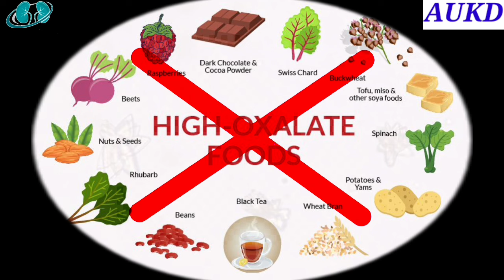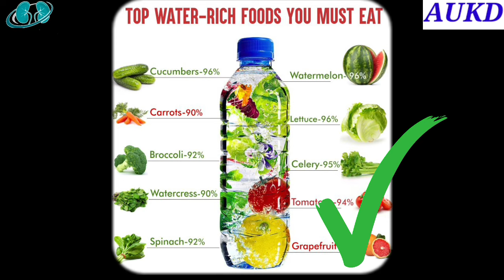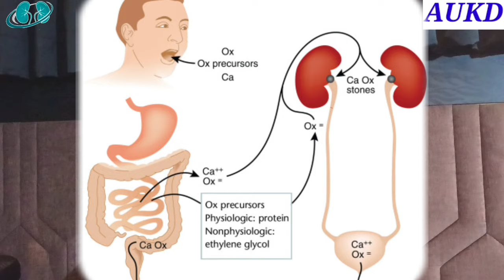Diet in Kidney Stone l Prevent re occurrence | Foods to eat and avoid by Dr Arup Kumar Nath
Know how to reduce Kidney Stone Risk by watching what you eat. What are the Dietary Regimen for Kidney Stone, Kidney stone Prevention. Prevention of recurrence of Kidney Stone, Congenital abnormalities of Kidney, Horseshoe Kidney, Mega ureter, PUJ obstruction, PUV in Babies, Kidney stone diet, Causes of Kidney Stone, Food for Kidney Stone, What to eat, what not to eat, Kidney stone dissolve,  and other common questions about the Kidney Stones Diet. Listen to Dr. Arup Kumar Nath, Chief Consultant Urologist, AUKD, Assam, explaining the do's and dont's of Kidney stones diet.

𝐇𝐨𝐬𝐩𝐢𝐭𝐚𝐥 𝐀𝐝𝐝𝐫𝐞𝐬𝐬:
𝐈𝐍𝐒𝐓𝐈𝐓𝐔𝐓𝐄 𝐎𝐅 𝐔𝐑𝐎𝐋𝐎𝐆𝐘 𝐀𝐍𝐃 𝐊𝐈𝐃𝐍𝐄𝐘 𝐃𝐈𝐒𝐄𝐀𝐒𝐄𝐒 (𝐈𝐔𝐊𝐃)
Nazirakhat, Sonapur, Assam - 782402 (Opp. Science City)

𝐎𝐮𝐫 𝐆𝐮𝐰𝐚𝐡𝐚𝐭𝐢 𝐎𝐏𝐃 𝐂𝐞𝐧𝐭𝐫𝐞:
Center for Advanced Urology and Kidney Diseases - AUKD
2nd Floor, Harabala Market, bhangagarh, guwahati, Assam - 781005

For More details, or appointments, Please Call